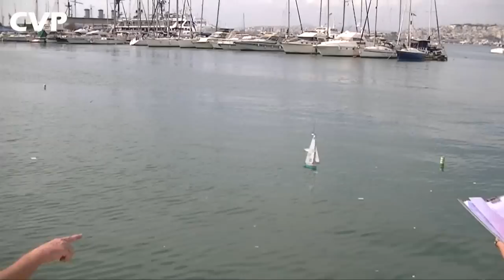1st Greek Footy Class Race 2012-13 1st Leg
This is the 1st Leg of the 1st Race of Footy Class sailboats Season 2012-13.
The wind in this race was just about 1 to 2bf (2 - 5 miles/h) and we have 9 competitors including me with my No 555 "Tutti Footy". 1 competitor was DNF.

Cataman Kosmas.